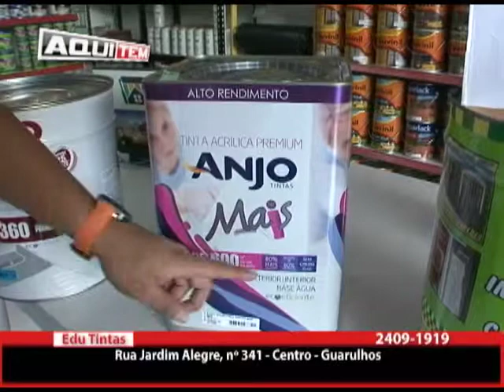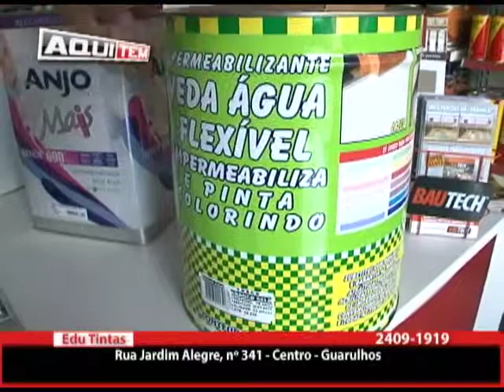Edu Tintas 13 02 15 1